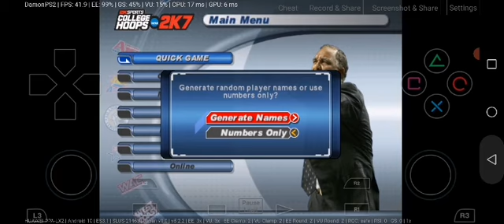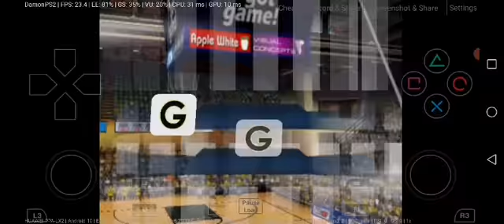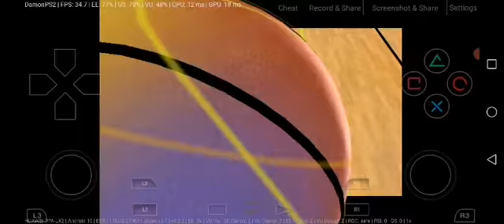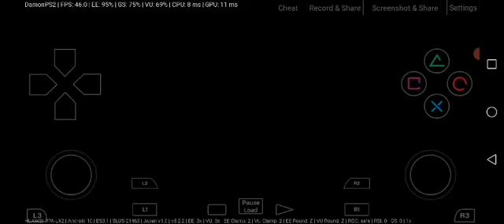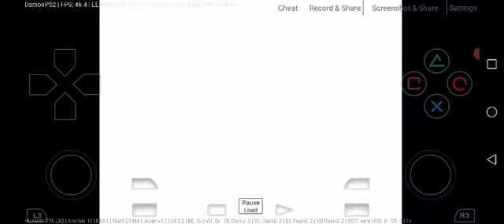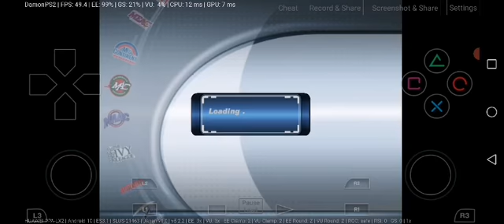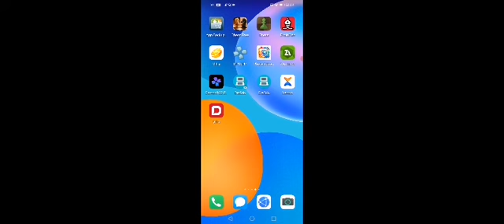College Hoops 2k7 (U) - PS2 (Grambling tune up practice try out)3